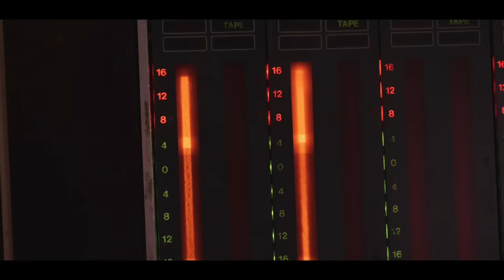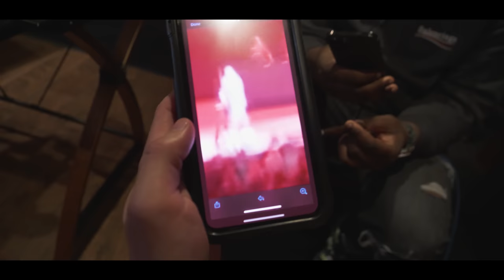TUNEWEEK: Dreams2Nightmare Vlog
Watch the vlog from Lucki's trip to LA “Dreams2Nightmare". Out Now!

Documented By Brick Productions